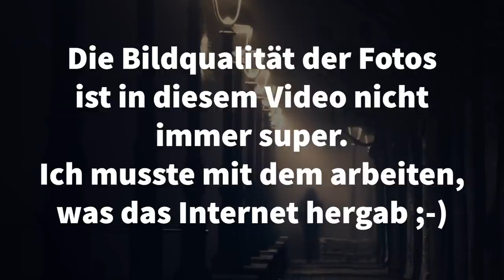Wie Susan Walters überlebt hat | True Crime Deutsch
Im September 2006 gewann Susan Walters den Kampf ihres Lebens. Eine Geschichte über Leid, Mut und Hoffnung.

Was denkst du über den Fall?
🖤 UnterstützerIn werden: COMING SOON!

🤍🤍 Einzelne Empfehlungen** | True Crime & more 🤍🤍
🖤 Film "The little Things"**
🖤 Bleib sicher & achtsam**

🤍🤍 Angebot-Empfehlungen** | True Crime & more 🤍🤍
🖤 Filme & Dokus online schauen**
🖤 Audible Spezialangebot September**

Das bedeutet, dass ich eine kleine Provision erhalte, falls du das Angebot über den jeweiligen Link buchst oder über die Links einkaufst. Die Preise werden davon nicht beeinflusst. Es ist nur eine Möglichkeit, den Kanal zu unterstützen, aber NIE ein Muss!

🤍🖤 Freundliche Erinnerung 🖤🤍
Jeder Fall wird von mir gründlich und gewissenhaft recherchiert. Da ich kein Journalist bin, bin ich auf frei zugängliche Informationsquellen angewiesen. Quellen werden sorgfältig und im Rahmen meiner Möglichkeiten geprüft. Sollten sich einmal Fehlinformationen eingeschlichen haben, bitte weist mich darauf hin. Niemals ist es meine Absicht Fehlinformationen zu verbreiten.
Spekulationen gehören in dieser Thematik dazu und sind Teil meiner persönlichen Meinung, welche ich durch meine Recherche gebildet habe. Es gilt die Unschuldsvermutung, solange niemand vor einem Gericht verurteilt wurde.

Quellen: